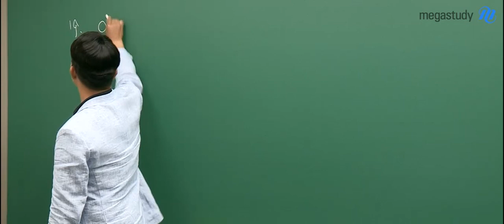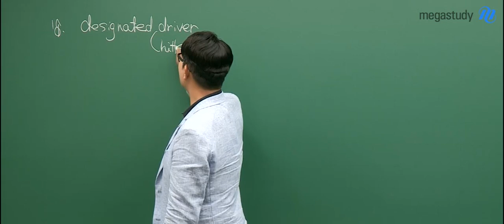[메가스터디] 9월 모의고사 영어 해설강의_김기훈선생님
철저한 9월 모의고사 총평 및 분석을 원한다면 김기훈선생님의 해설강의를 확인하세요! 출제 경향부터 문항 분석까지, 김기훈 선생님과 함께 9월 모의고사를 공부해봅시다!